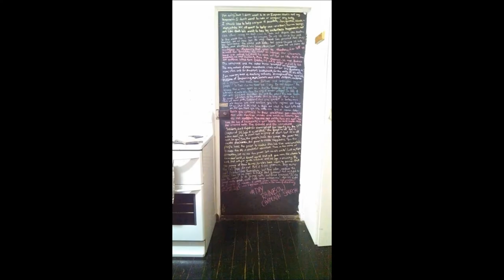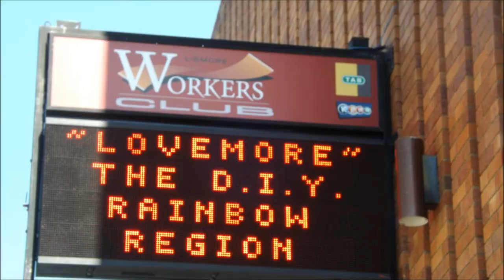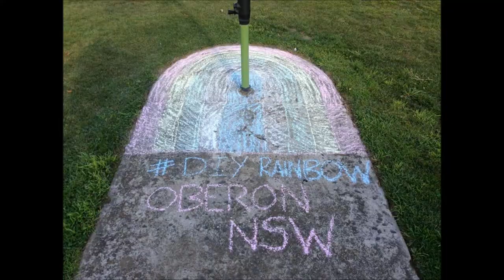DIY-A-RAINBOW! (Chalk It Up!)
1 Year Anniversary Pop Up Exhibition of Photos this Friday 11 April to Sunday 15 April  // Midday to 7pm @ 118 Oxford Street, Darlinghurst, Sydney Australia :D